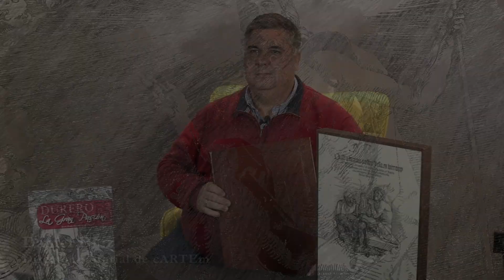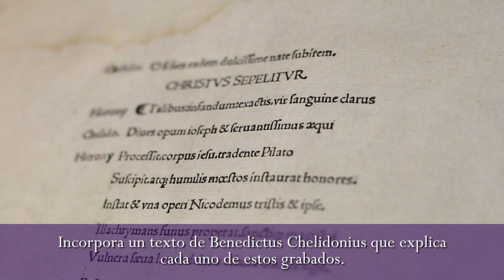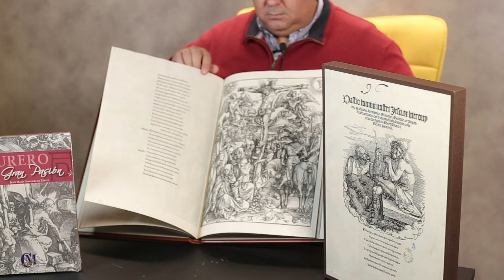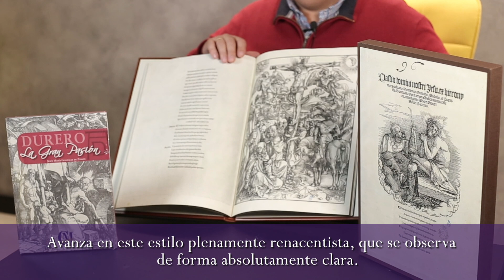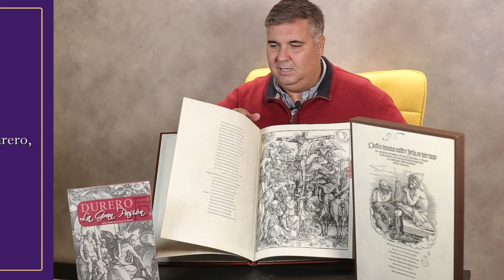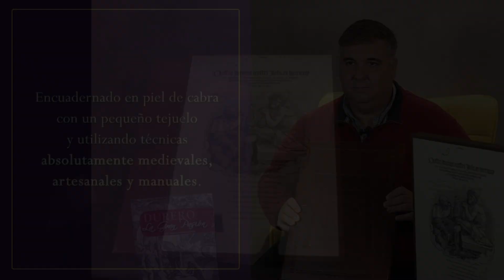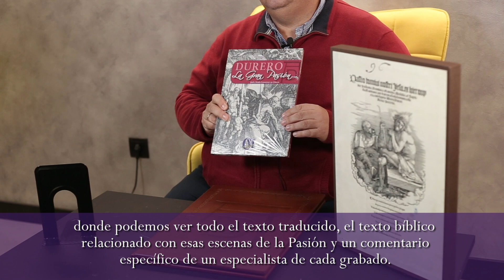La Gran Pasión de Alberto Durero desde el punto de vista de Daniel Díez, director editorial | cARTEm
En el comienzo del siglo XVI, Alberto Durero, un destacado artista del Renacimiento, realizó un viaje transformador a Italia entre 1505 y 1507, no solo para adquirir conocimientos, sino para cimentar su prestigio a nivel internacional. Durante su estancia, forjó conexiones con maestros italianos y amplió su horizonte artístico.

De regreso en Núremberg en 1511, completó su magnum opus, "La Gran Pasión", una serie de grabados que revolucionó la representación visual de la pasión de Cristo. Su uso del claroscuro y su visión idealizada de la anatomía de Cristo destacaron su destreza artística.

Hoy, una edición facsímil meticulosa de la obra preserva su riqueza artística e histórica, permitiendo a las generaciones actuales y futuras experimentar la misma obra en todo su esplendor. Este facsímil rinde homenaje al genio creativo de Durero y su duradero impacto en la cultura y el arte.

Pida precio o consulte más información escribiendo en , también puede tanto llamar al ( como escribir un WhatsApp al ( .